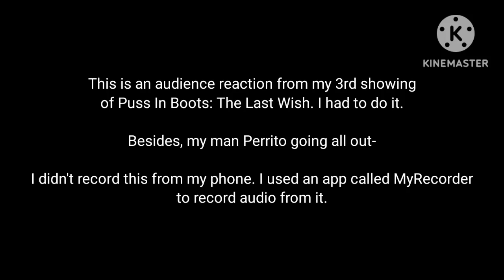Perrito going all out [Actual audience reaction from Puss In Boots: The Last Wish] | RVenger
As a special PiB on DVD present, enjoy this audio reaction I recorded of Perrito just going all out... not many laughs tho. Should've done it at the early screening. The whole crowd was roaring.